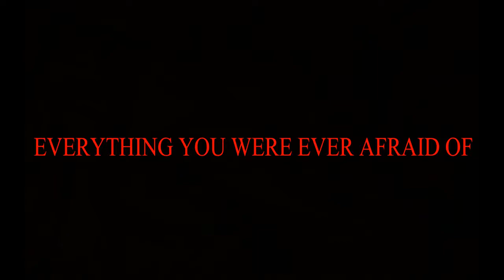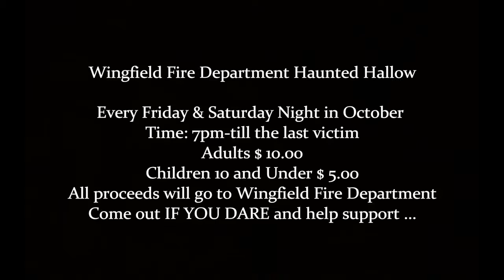Wingfield Haunted House Trailer